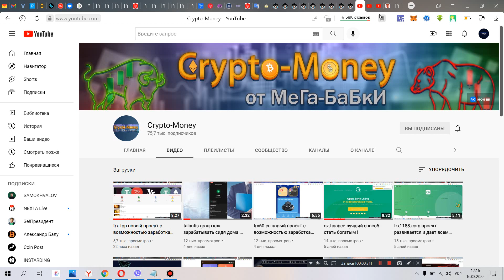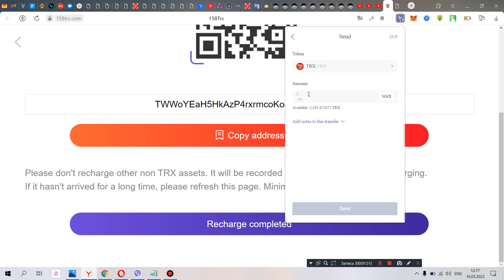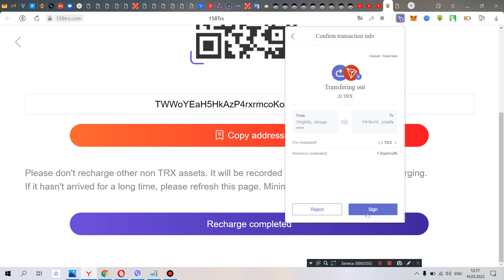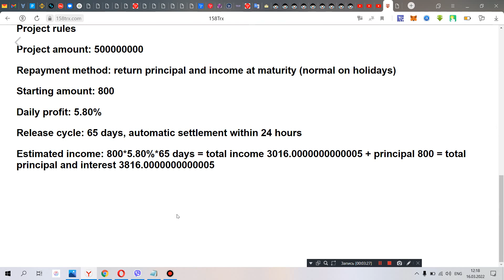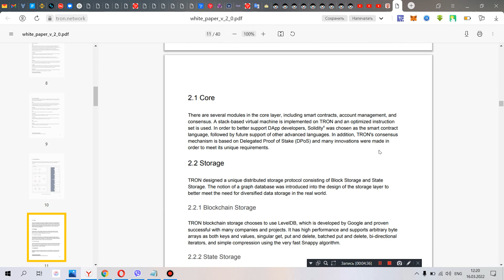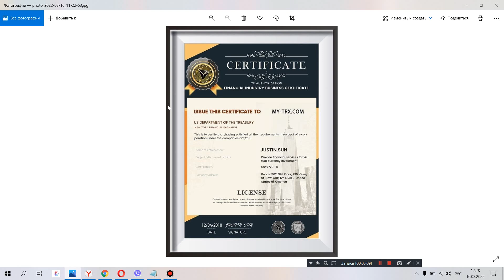158trx новый проект дает 8000 TRX за простую регистрацию успей получить !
158TRX currently has more than ten self-built mines and cooperative mines around the world. The world's leading one-stop blockchain computing power ecosystem, 158trx.comTRX Nth America Mining, integrates 19 countries and regions around the world and has more than 1 million mining machines. In December 2020, TRON miners earned nearly US$1 billion and were officially certified as a legal and compliant company, allowing you to invest with confidence.
Professional mining integrity company,

Fill in my invitation code through the official website address to register: 10010

The number of days in each cycle of trx investment and wealth management products is different
The product cycle is 1 day, 7 days, 15 days, 25 days, 40 days, 60 days and 65 days. This is the maturity period of each product
1. First deposit trx into the promotion account
2. Next, click the Invest Funds button and select the financial product you want to buy
3. There are 1 day, 7 days, 15 days, 25 days, 40 days, 60 days and 65 days for the financial plan. This is the maturity period of each program
1. The minimum investment is 100TRX-800TX, the daily income is 1.8% return, 1 day; (experience project)
2. The minimum investment is 1000TRX, the daily return is 0.8%, 7 days; (experience project)
3. The minimum investment is 5000TRX, the daily return is 1.1%, and the full return within 15 days.
4. The minimum investment is 10,000 TRX, the daily return is 1.5%, and the full refund within 25 days.
5. The minimum investment is 30,000 TRX, the daily return is 1.8%, and the full refund within 40 days.
6. The minimum investment is 50000TRX, the daily return is 3.1%, and the full refund within 60 days.
7. The minimum investment is 800TRX, the principal and interest repayment return at maturity is 5.8%, and the principal and income will be refunded at one time within 65 days.

Everyone can register their own mining account, and then use their own invitation code to promote and invite friends to make money. You can invest too! This is a permanent and stable income!
Successful brokers are promoted on their Moments, Facebook, TiTok, YouTube and other media platforms. Now they make a lot of money. Their team has hundreds of people, and the profit is continuous, because the profit of TRX mining is 7*24 hours,

Recommend registration to get rich rewards
Recommend more users to join your promotion link, the more commission rewards you get, the commission charged by the referred users will go directly to your promotion account, and you can withdraw cash directly!